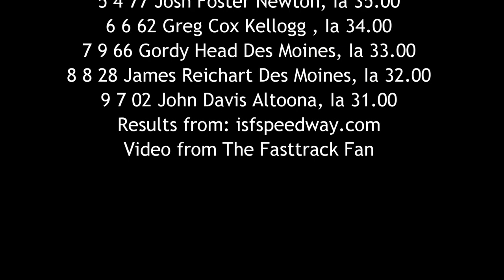ISFS Modified A Main 6/17/16